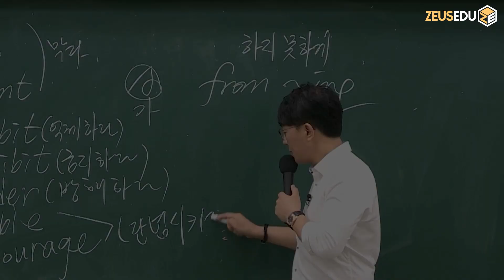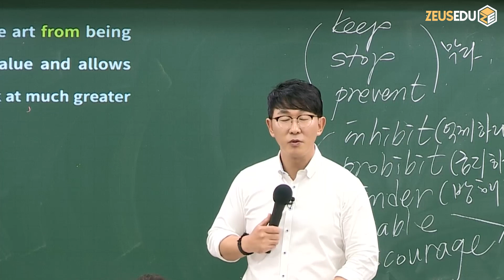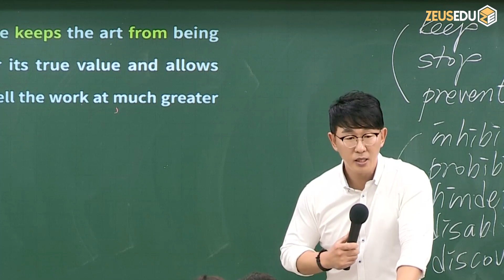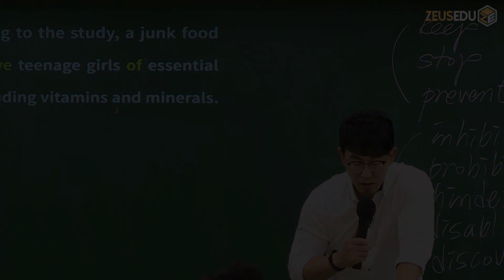기록은 기억을 이긴다! (Feat. 납작이)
서울대 1500명 학생을 대상으로 인터뷰한 내용을
운동 중 우연히 듣고 말씀하시는 선생님!